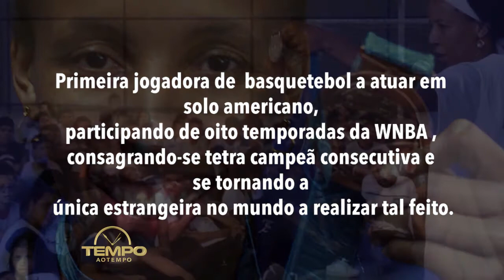Janeth Arcain ( Ex Jogadora de Basquete Seleção Bras. ) - Dia do Desafio - Sesc Ribeirão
Programa Tempo ao Tempo e uma entrevista mais que especial com a Ex Jogadora de Basquetebol da Seleção Brasileira , Bi medalhista Olímpica , Janeth Arcain. Janeth esteve presente no Sesc Ribeirão tendo um bate papo com gestores esportivos, estudantes de educação física , profissionais da área falando a respeito do DIA DO DESAFIO.
Dia do Desafio é o dia das campanhas mundiais para prática de atividade física e esportes.
Além disso uma entrevista com Karine Batista , diretora do Instituto Janeth Arcain na cidade de Santo André.
Nossos agradecimentos ao Sesc Ribeirão , em especial Thais Ribeiro Camarda e Matheus Amorim.
Estivemos acompanhados da Coiffer Indústria de Cosméticos.
Programa Tempo ao Tempo sempre nas melhores matérias!!!